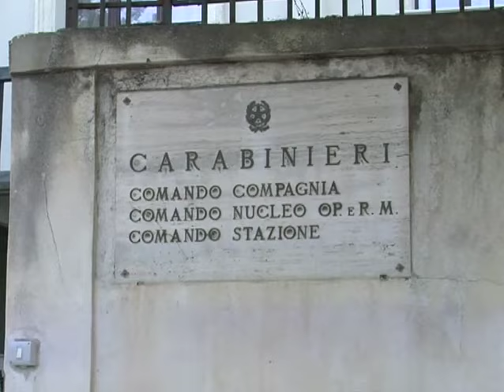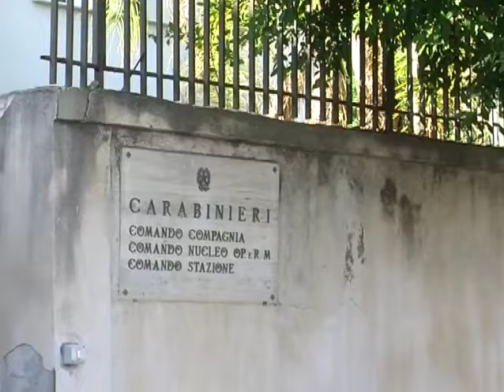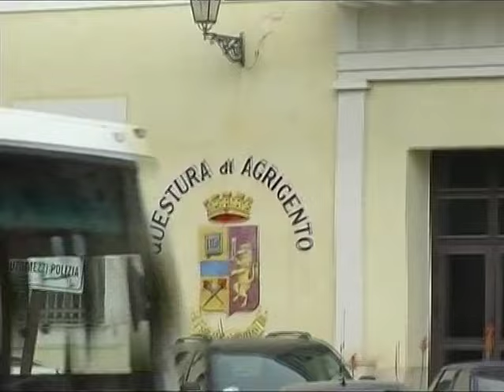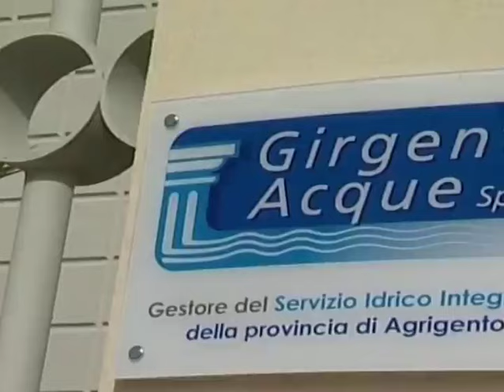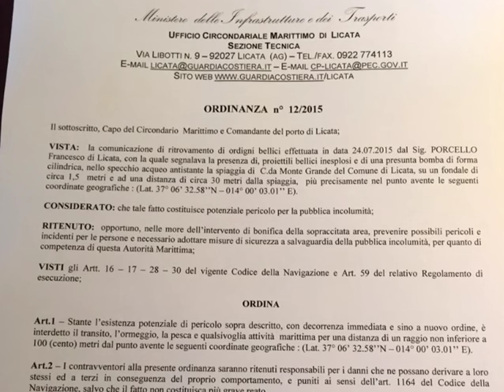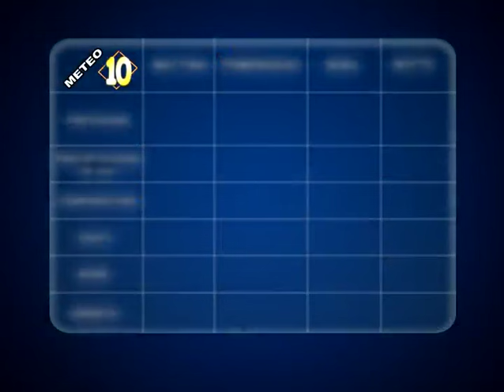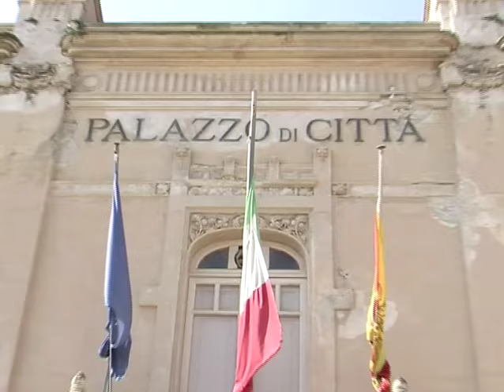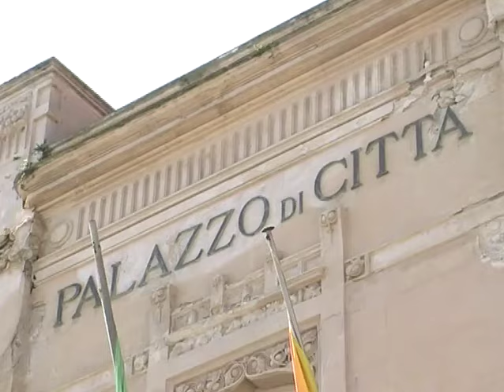TG 25 LUGLIO 2015